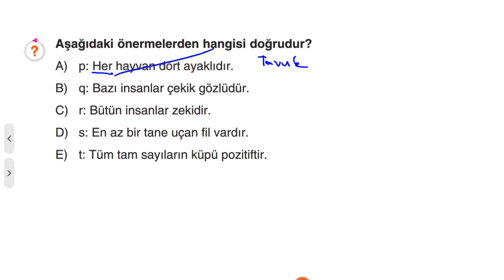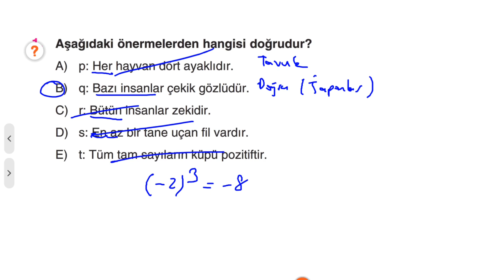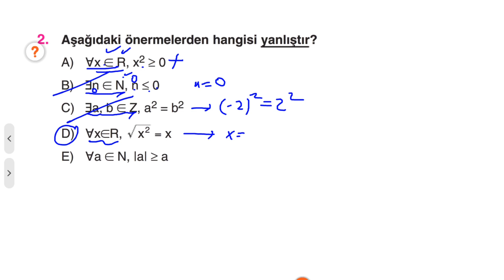Çap Yayınları - FL - 9.Sınıf Matematik 1.Fasikülü - 1.BL - KAZANIM 26